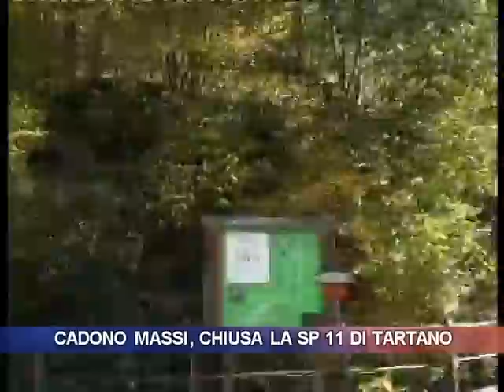Cadono massi, chiusa la provinciale di Tartano